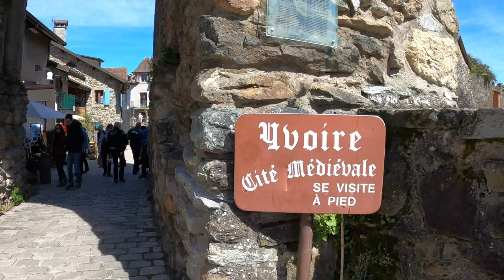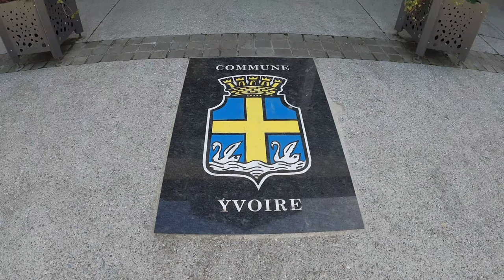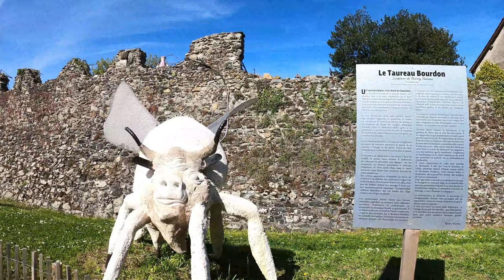Yvoire, One of the most beautiful village of France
Hello everyone,
Today, I'd like to share a video of Yvoire which is one of the most beautiful village in France and along the Léman Lake (Geneva Lake). Yvoire is situated in Haute-Savoie Department, Sciez Canton in Auvergne-Rhône-Alpes Region.
It is one of the most popular tourist destinations in French Chablais. It's about 27 km from Geneva and also 27 km from Évian-les-Bains.
In this video, you will see the magnified old houses, the stone stairs, the church, the port and the fishing boat...etc.
I hope you like the views of Yvoire and it becomes your next destination.

Pan Gallery